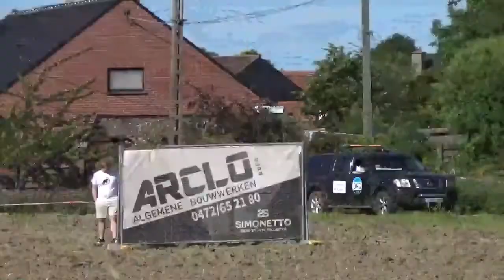Rally van Wervik 2022 - SS9: Kruiseke 3 - all cars (top speed!! hairpin and narrow corner)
First competitor at 1:52, results and more below

The 3rd stage of round 3 from the 46th Rally van Wervik. I recorded the first cars after the long straight that ends in between houses. Very impressive late braking!! Then moved to a tight corner (with the end of that straight still in sight).

The stage is 9.10 km long and was won by Davy Vanneste (1, Citroën C3 Rally2) in 4:39.4 (avg 117.3 km/h!). He was 11.9 seconds faster than Bjorn Syx (5, BMW E30 M3) who was the fastest historic, followed by Paul Lietaer (4, Opel Ascona 400), only 0.8 seconds behind. After them on P4, the first (and only left) GT, Stefaan Prinzie (12, Alpine A110 Rally RGT) who finished on +13.2, followed by the first FWD car on +20.5, Steven Dolfen (18, Opel Corsa Rally4) on P5.
Rest of the overall top 10:
6. Jonas Dewilde (20, Peugeot 208 Rally4), +21.9
7. Christophe Merlevede (16, BMW M3 E30), +23.1
8. Tom Ceuppens (36, BMW E87), +23.9
9. Stefaan T'Joens (26, Mitsubishi Lancer Evo X), +29.8
10. Cedriek Merlevede (17, Opel Ascona B), +30.9 (P4 historic on +19.0)

Paul McDevitt (25, Ford Escort MK2) was 5th in historic on +21.3 (P12 overall on +33.2).

Davy Vanneste is now leading by 1:58.7 on Bjorn Syx, who is followed by Paul Lietaer on +21.1 seconds. The historics outdid the GT's: Stefaan Prinzie is 4th on +3:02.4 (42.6 seconds behind Lietaer). Currently the 3rd historic is Christophe Merlevede with +2:01.1 (P7 overall on +3:59.8).
The battle for first FWD car is also on: Jonas Dewilde and Steven Dolfen are currently on P5 and P6, Dolfen lost some time in the beginning since it is the first time he drives this car, but is now only 17.3 seconds behind Dewilde. What could happen with 3 more stages to go...?

I will tell you in the description of my last video, from SS12 Kruiseke 4, coming soon! Enjoy! :-)

12:31 Thumbnail: Mathieu Vandoolaeghe (55, Mercedes-Benz 190E), the only one to use the handbrake in that corner

Some more timestamps from the 2nd half:
15:54 Patrick Lievens (87, BMW E30) not smooth
16:17 Olivier Herpoelaert (70, BMW E46 M3) stalls

at 16:46 there was a pause and I was charging my camera a bit, I was just in time to film car 130 (Thijs Meirlevede, BMW M3 E36 Compact) in the last corner. The pause was because the cars have been stuck on SS7 behind a electricity pole that was over the road.

Chapters
00:00 Course cars
01:52 Rally